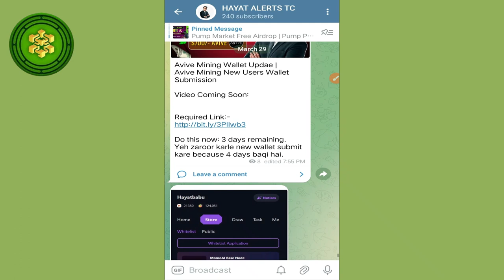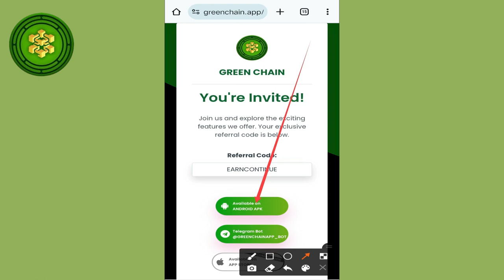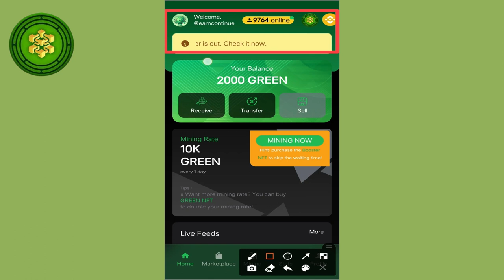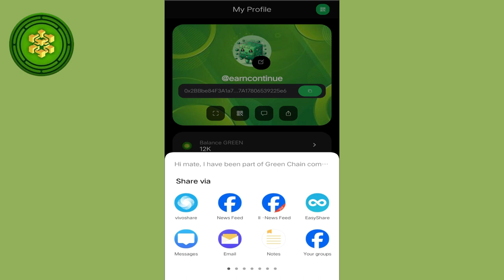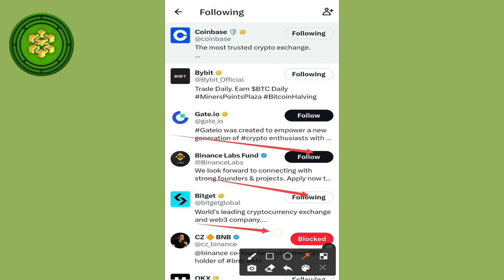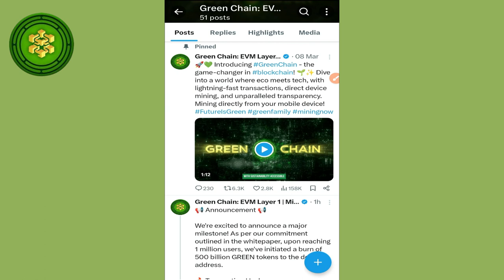Green Chain Mining App | How to Create Account on Green Chain App | 2024 New Free Mobile Mining App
Pori video dekhne ke bad free account create kare aur abi se earning start kare. apne dosto ko bhi bataye take woh bhi earning kare.

2024 free mining app
green chain app main account kaise banaye
green chain app main earning kaise kare
green chain free mining app hindi video
green chain

Best Ragards :
Hayat Alerts YC